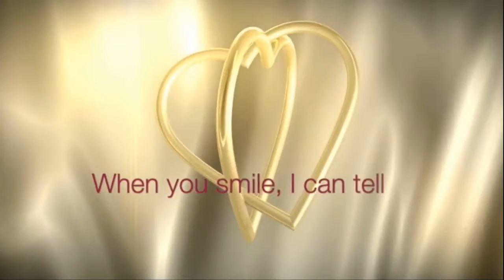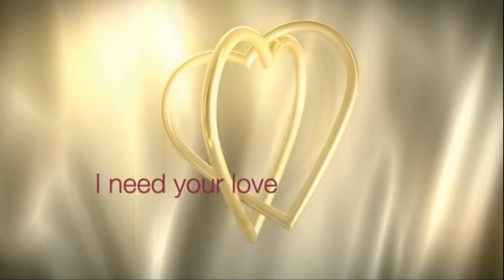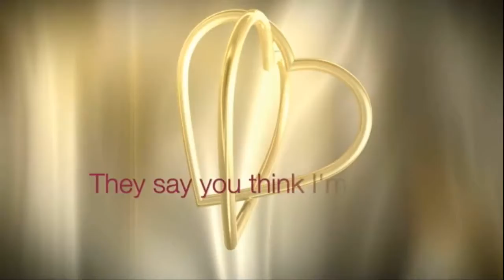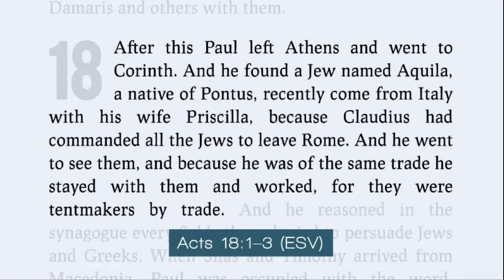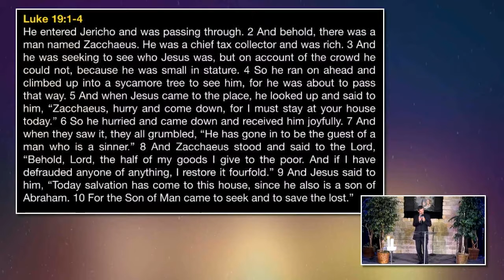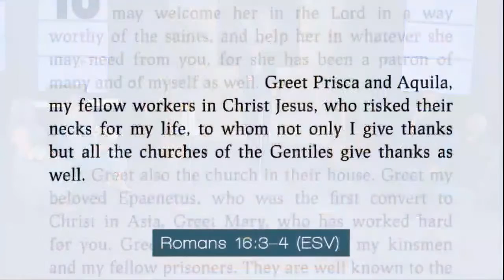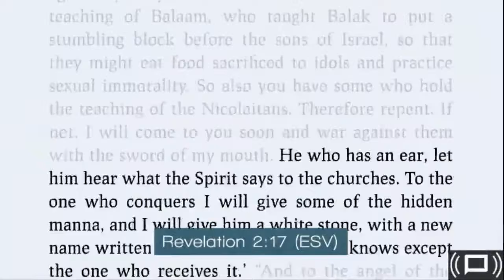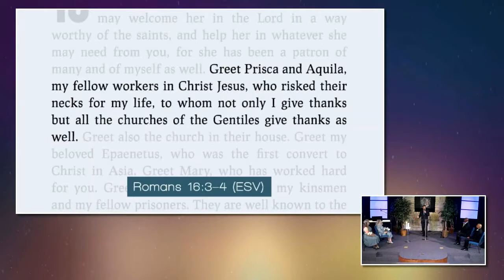Acts 18 – Taking a Risk (and a wedding!)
As we continue through the whole Bible in 2018, this week we talk about the Book of Acts, taking risks, and a wedding happens live!